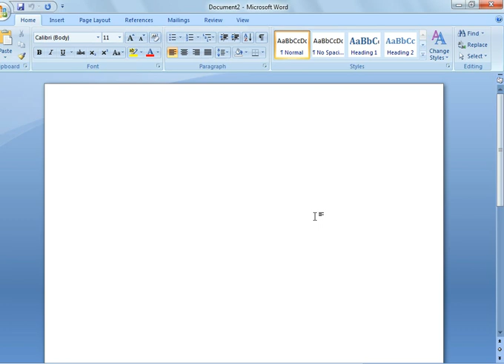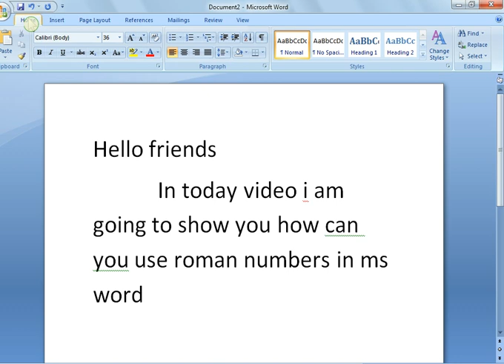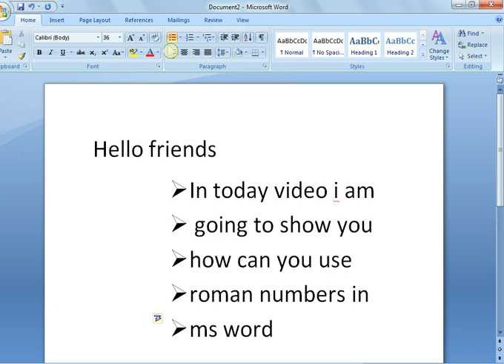how to write roman counting in ms word , bullets and numbering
in this video i have demonstrated to you how to write roman counting in ms word
if  you are finding any problem in ms word excel and power point you can commet below in the comment box and i will feel free to cosult you the problem